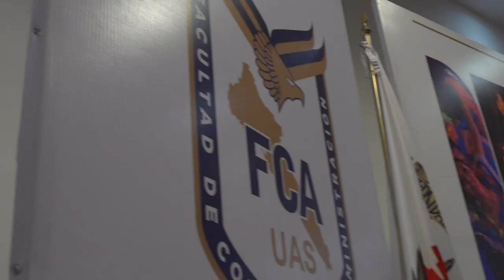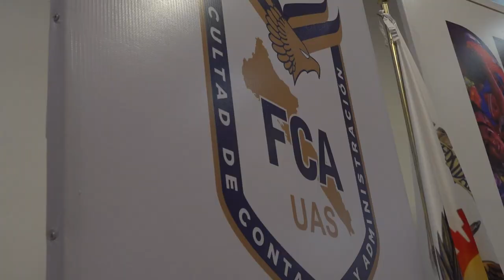Al ritmo de instrumentos de viento, Culichi Brass conquista a universitarios en el FIUC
Los integrantes del Quinteto de metales “Culichi Brass”, fusionaron los sonidos de las trompetas, el corno francés, la tuba y el trombón, para ofrecer un emotivo concierto en el auditorio “Héctor Melesio Cuén Ojeda” de la Facultad de Contaduría y Administración de la Universidad Autónoma de Sinaloa (UAS).